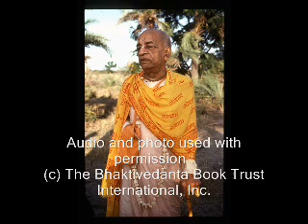Chewing The Chewed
These are the profound words of a self realized soul: A.C. Bhaktivedanta Swami Prabhupada and how he sees today's world. Learn from him how to change and better our planet and ourselves for the good of everyone. In this lecture he speaks about chewing the chewed of material enjoyment.